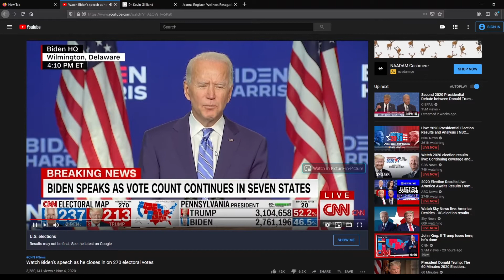Using your intuition for the craziest things with Chef Rossi | Power Up Radio with Dr. Pat